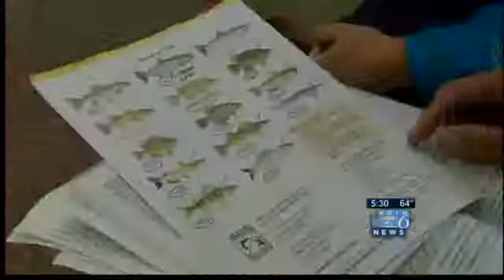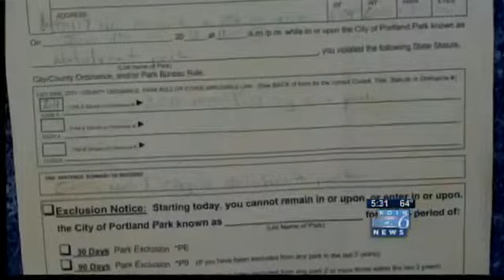Portland to enforce fishing ban on downtown waterfront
For the first time, Portland will be enforcing city code that prohibits fishing along the waterfront in downtown Portland.